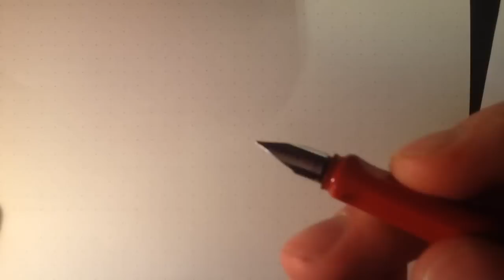Lamy Safari Review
Here you have a review of my Lamy Safari. The one that I have features an extra fine nib. I purchased the pen from amazon. The pen is also available from gouletpens.com as well as many other suppliers.